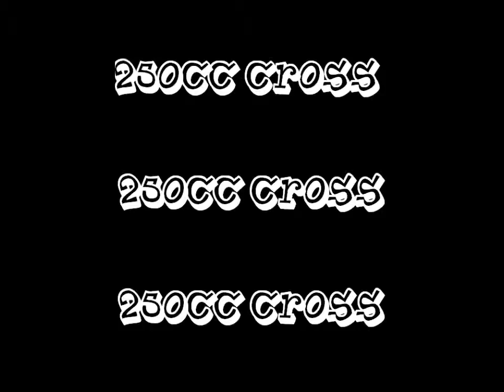250 cc mx vs atv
I drive cross